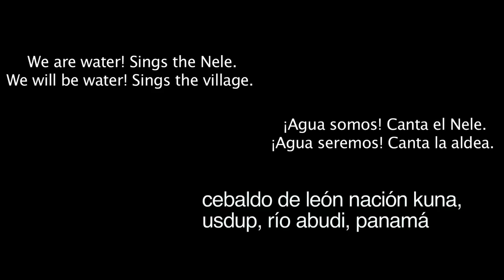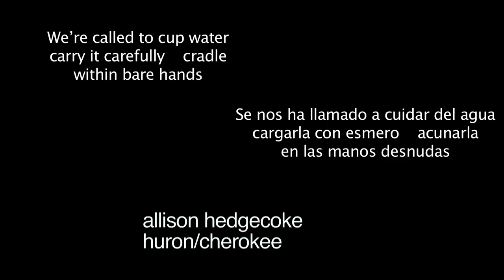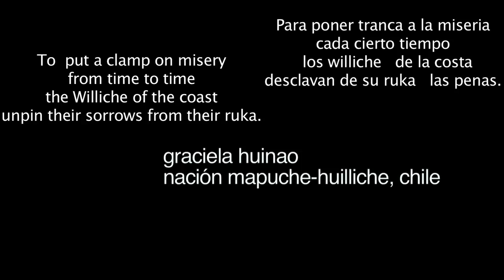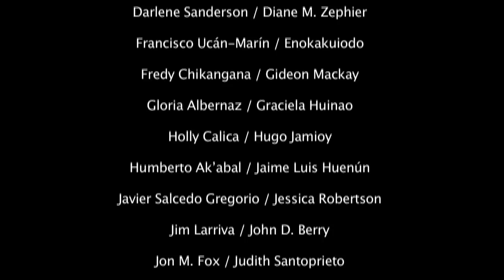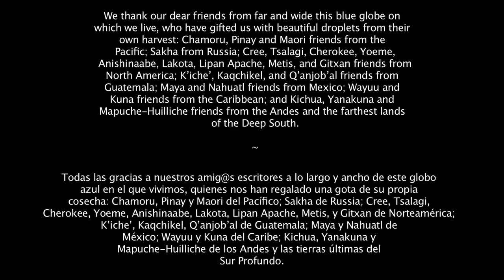Indigenous Message on Water / Mensaje Indígena de Agua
WE THANK our dear friends from far and wide this blue globe on
which we live, who have gifted us with beautiful droplets from their
own harvest: Chamoru, Pinay and Maori friends from the
Pacific; Sakhe from Russia; Cree, Tsalagi, Cherokee, Yoeme,
Anishinaabe, Lakota, Lipan Apache, Metis, and Gitxan friends from
North America; K'iche', Kaqchikel, and Q'anjob'al friends from
Guatemala; Maya and Nahuatl friends from Mexico; Wayuu and
Kuna friends from the Caribbean; and Kichua, Yanakuna and
Mapuche-Huilliche friends from the Andes and the farthest lands
of the Deep South.

TODAS LAS GRACIAS a nuestros amig@s escritores a lo largo y ancho de este globo
azul en el que vivimos, quienes nos han regalado una gota de su propia
cosecha: Chamoru, Pinay y Maori del Pacífico; Sakhe de Russia; Cree, Tsalagi,
Cherokee, Yoeme, Anishinaabe, Lakota, Lipan Apache, Metis, y Gitxan de Norteamérica;
K'iche', Kaqchikel, Q'anjob'al de Guatemala; Maya y Nahuatl de
México; Wayuu y Kuna del Caribe; Kichua, Yanakuna y
Mapuche-Huilliche de los Andes y las tierras últimas del
Sur Profundo.

AUTORES / AUTHORS

Alejandra García Quintanilla / Allison HedgeCoke
Andrew Judge / Briceida Cuevas
Calixta Gabriel Xiquín / Cebaldo De León
Craig Santos Perez / Daniel Caño
Darlene Sanderson / Diane M. Zephier
Francisco Ucán-Marín / Enokakuiodo
Fredy Chikangana / Gideon Mackay
Gloria Albernaz / Graciela Huinao
Holly Calica / Hugo Jamioy
Humberto Ak'abal / Jaime Luis Huenún
Javier Salcedo Gregorio / Jessica Robertson
Jim Larriva / John D. Berry
Jon M. Fox / Judith Santoprieto
Kim Shuck / Kimberley Becker
Late Sandy Beardy / Lorenzo Aillapán
Luis Antonio Canché Briceño / M. Blackstock
María Inés Huenuñir / María Teresa Panchillo
MariJo Moore / Marlena Myles / Miguel Rocha Vivas
Mirian Díaz Pérez / Rafael Mercado Epieyú
Rayen Kuyeh / Ruth Chaparro
Te Huirangi Eruera Waikerepuru
Vicenta María Siosi Pino / Xánath Caraza
Margo Tamez / Lee Maracle
Galina Popova / Evdokiya Ksenofontova

ARTISTAS / ARTISTS

Oswaldo DeLeón Kantule, "Ashu"
Lee Claremont
Daniel Andrés Molina Sierra

EDITORES-EDITORS / TRADUCTORES-TRANSLATORS

Juan Guillermo Sánchez Martínez
Felipe Quetzalcoatl Quintanilla
Darlene Sanderson
Sophie Lavoie

Licensed through fair-use
- "Native American Wolf-Flute 2011 EWB p2." SCOD Music.
- "A Wayfaring Stranger-Native American Flute Song." Jim Passa.
- "Native American Flute Wolf 2011 EWB p1." SCOD Music.
- "01 Lluvia-PachaMamaMantra-Ajanapotik." CharlieNutela.
- "Batukindjena." HAONOBEKO.